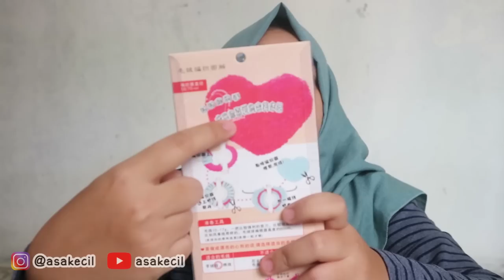Nyobain Pom Pom Maker 8.000 vs 50.000 | Review Eps.8 | Asakecil